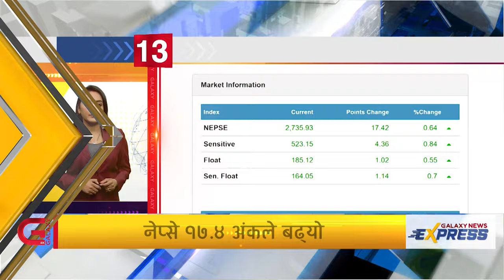Galaxy News Express | 7 PM | 10 Falgun, 2078